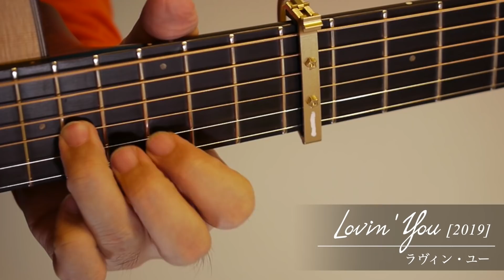Lovin’ You (Minnie Riperton) [2019] / Daisuke Minamizawa (acoustic guitar solo) ラヴィン・ユー／南澤大介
編曲／演奏：南澤大介

ラヴィン・ユー（ミニー・リパートン）

Words & Music by Minnie Riperton & Richard Rudolph
shooting : 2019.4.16 East Oak Valley Studio
guitar : Morris S-131M Daisuke Minamizawa signature
tuning : Drop D tuning
capotasto : 9th fret